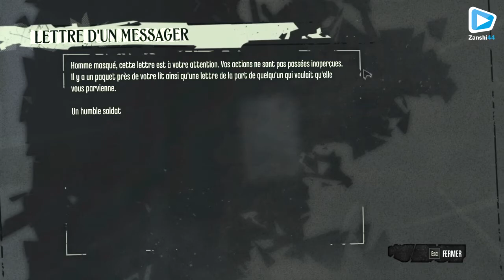Jouons à Dishonored - Episode #9